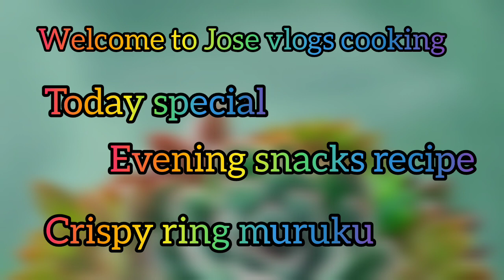crispy and tasty and healthy snacks recipe in tamil - homemade recipe - ring muruku - simple snacks